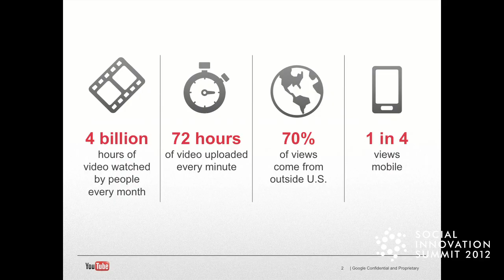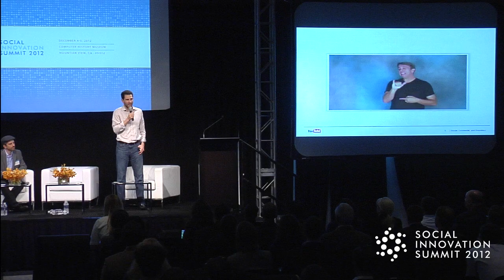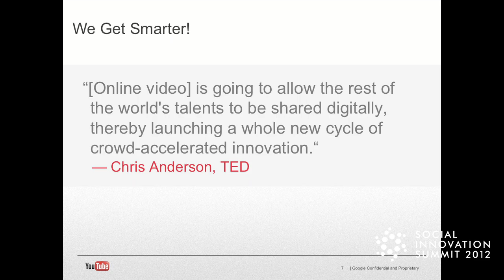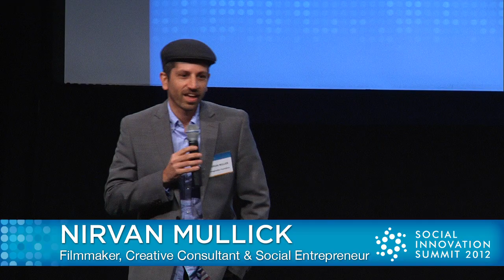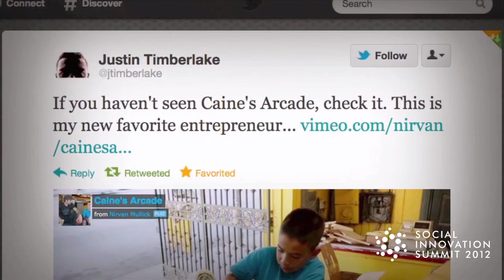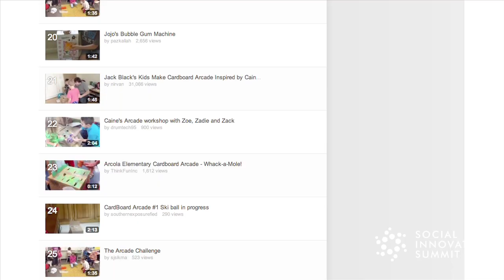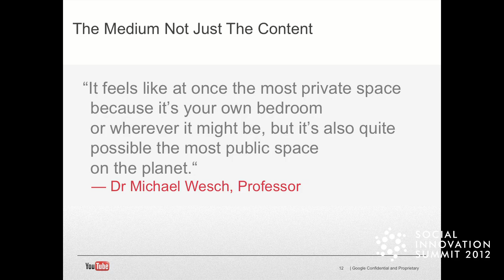SIS12: Lights, Camera, Activism: Can Video Really Change The World?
Silicon Valley

Lights, Camera, Activism: Can Video Really Change The World?
    Nirvan Mullick, Partner -- Interconnected; Director -- Caine's Arcade
    Moderator: Hunter Walk, Head of Social Good Initiatives -- YouTube